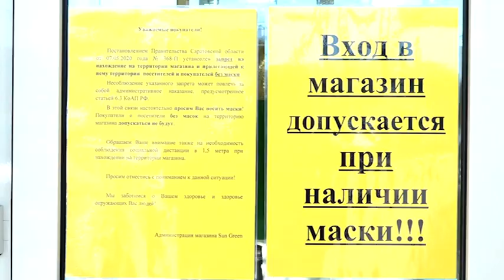Роспотребнадзор проверил соблюдение масочного режима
В Саратовской области за минувшие сутки зарегистрировано еще 98 пациентов, заболевших коронавирусом. Об этом сообщает региональный оперативный штаб. Всего с начала эпидемии в области зарегистрировано 11 116 человек с этой болезнью. Выздоровели за это же время 6949 саратовцев, в том числе 58 - за сутки.

И в продолжение темы. Искали людей без масок. В Волжском районе чиновники, правоохранители и сотрудники Роспотребнадзора проверяли, соблюдают ли масочный режим жители города. Ревизоры посетили места массового скопления людей в поселке Юбилейный. Так, в садовом центре ни покупатели, ни продавцы не использовали средства индивидуальной защиты. Кроме того, в запасе у руководства не нашлось антисептиков и масок для персонала. Нарушителям грозит штраф.

Михаил Жаднов, начальник отдела городской администрации: «В связи с выявленными нарушениями санитарно-эпидемиологического законодательства управлением Роспотребнадзора в адрес субъектов предпринимательской деятельности будут направлены предписания об устранении нарушений законодательства. Кроме того, сотрудниками полиции по фактам отсутствия масок, как со стороны покупателей, так и продавцов, составлены в отношении виновных лиц протоколы об административных правонарушениях, предусмотренных ст. 20.6.1 КоАП РФ».
Похожие нарушения были обнаружены и на сельскохозяйственном рынке. Там тоже не было запаса масок и антисептиков. Помимо этого руководство рынка не вело журнал об измерении температуры у сотрудников. Им также выписаны протоколы об административных нарушениях.